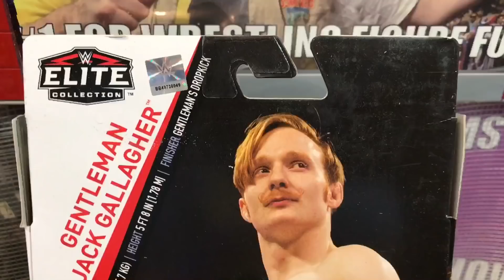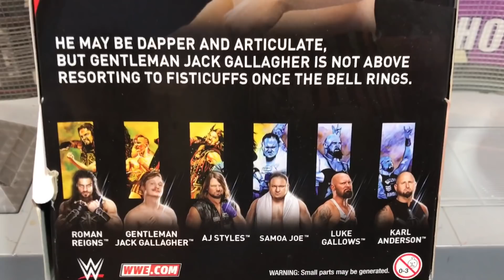WWE ACTION INSIDER: Jack Gallagher ELITE Wrestling Figure Review!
Grim's Toy Show joins Ebenezer Mittelsdorf as he rages in reaction with the funniest freakout when finding WWE elite wrestling figures of network exclusive entrance greats gentlemen jack Gallagher and more on a wwe toy scavenger buying!